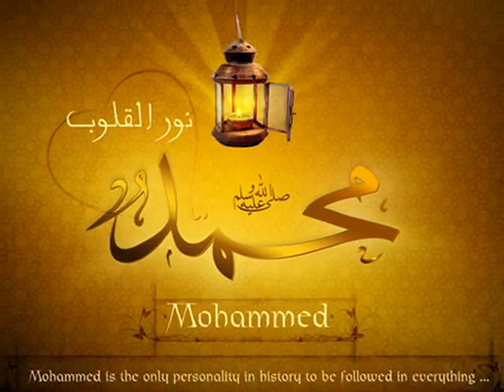Talat Mahmood - Naath - Nabi e Akram Rasool e davar (Rare)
Another rare historic naath for you by Talat Mahmood.
Non filmi.